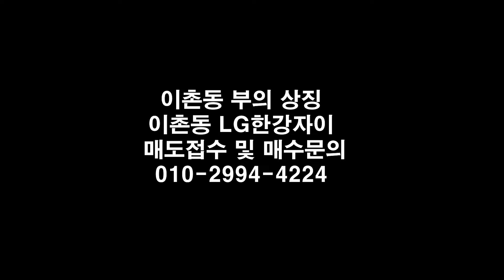이촌동LG한강자이는 대형평형으로 한강뷰아파트로 부의상징이다. 21년전 GS건설에서 시공을 정말 잘했던 사례이다.[이촌동부동산 가나안제공]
상호 : 가나안부동산중개

대표 : 이승환
주소 : 서울시 용산구 이촌로300 첼리투스상가 7호
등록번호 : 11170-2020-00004